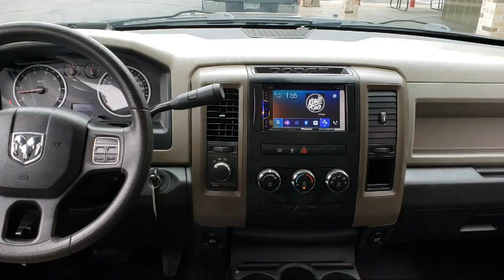2012 Ram 1500 ST Quad Cab Blaine Fridley Coon Rapids Anoka Andover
2012 Ram 1500 ST Quad Cab Stock Number: C0840 Vin:1C6RD7FT5CS284487.

Bedrock Motors
9901 Central Avenue